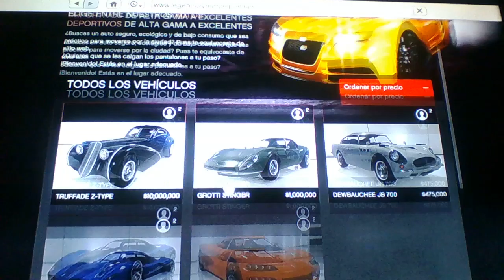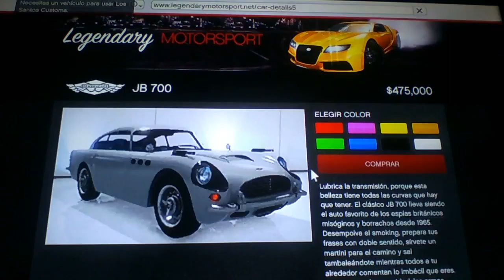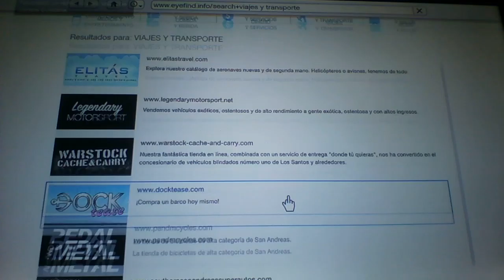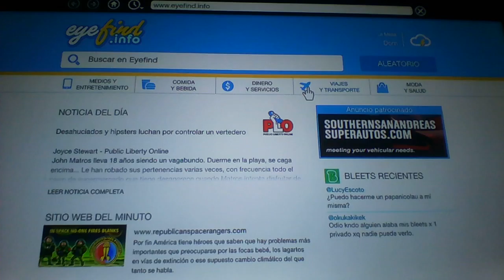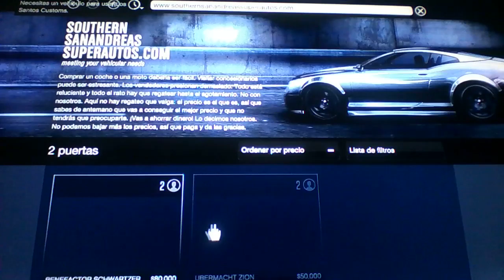JUGANDO GTA 5 CON DEAD POOL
ESPERO QUE LES GUSTE ISIMOS ALGUNOS FAIL PERO BALIO LA PENA JAJA XD